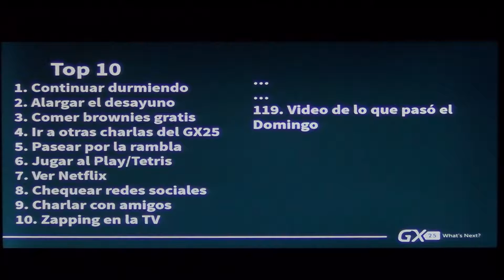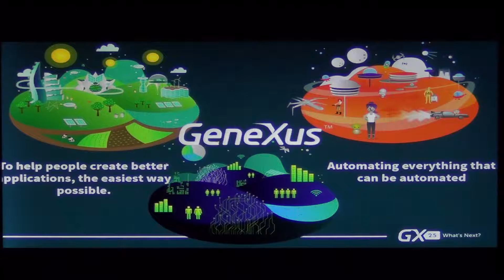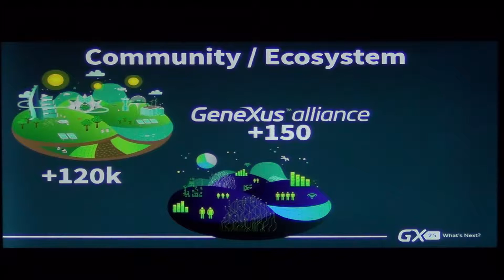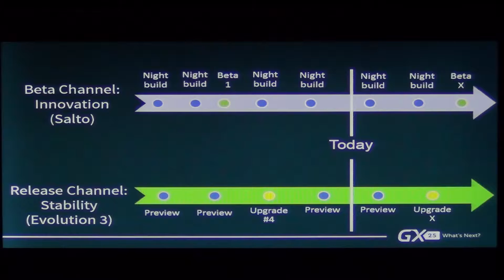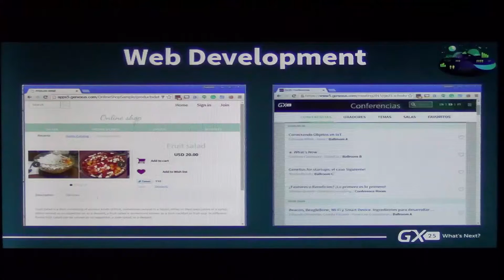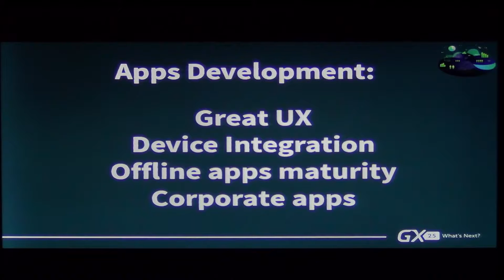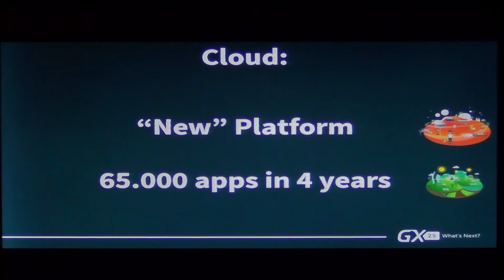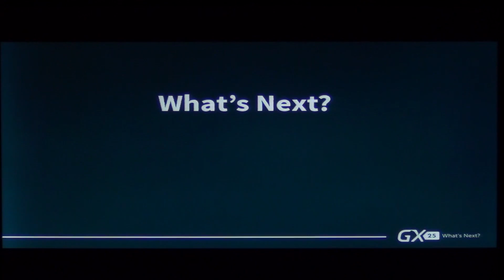What's Now - Gustavo Carriquiry - GeneXus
What's coming is built from the present. An overview of the evolution of GeneXus and its strengths today.